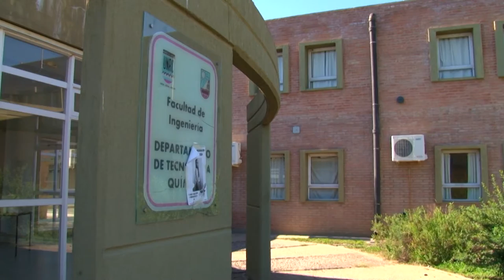BALANCE INSTITUCIONAL: FACULTAD INGENIERÍA